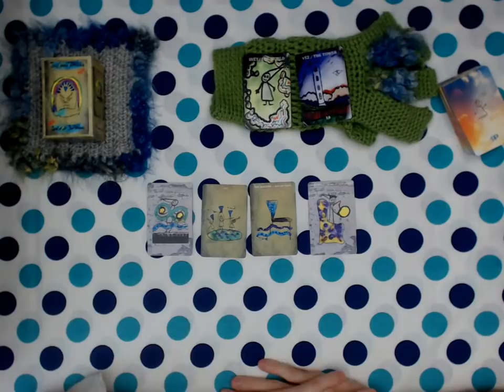Věštecký balíček #2.6 - věštění na pokračování (NADČASOVÝ VÝKLAD)